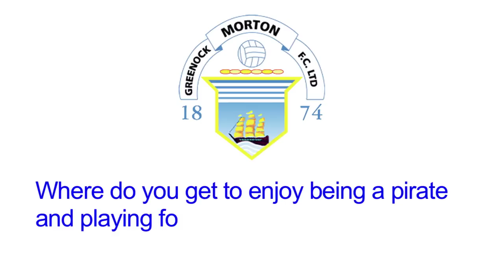Greenock Morton Community Trust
Micro Morton Moments